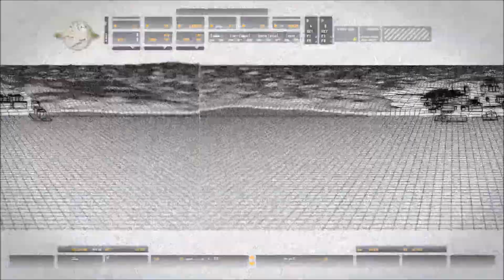Call of Duty 4 Modern Warfare / Одиночная Игра / #5 Чарли Не Серфят